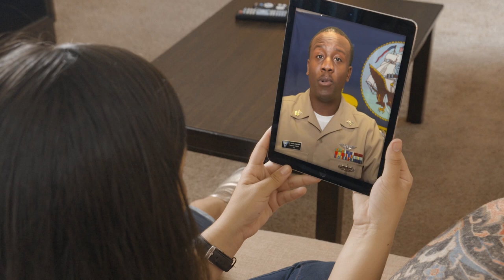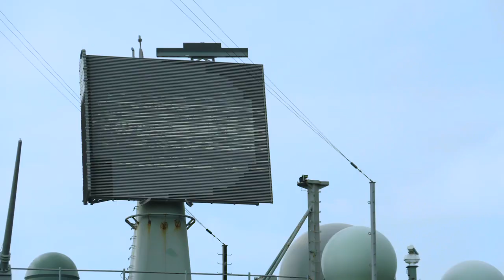U.S. Navy MPT&E Future State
26 July 2018 - The U.S. Navy's “Manpower, Personnel, Training and Education (MPT&E) Transformation Future State” video looks ahead a few years to depict Sailor-focused pay, personnel management and training systems Sailors can expect, once the Transformation is complete.

The short video follows Sailors throughout their Navy career, from their recruitment into the Navy, as they train at boot camp, negotiate orders online, access the personnel and pay system, upload personal documents for a significant life event (marriage), and retire or separate using MyNavy Portal (MNP) and MyNavy Career Center (MNCC).